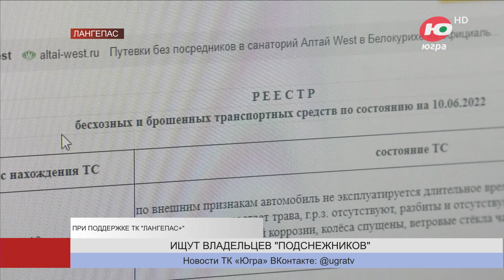В Лангепасе «распустились» бесхозные железные «подснежники»